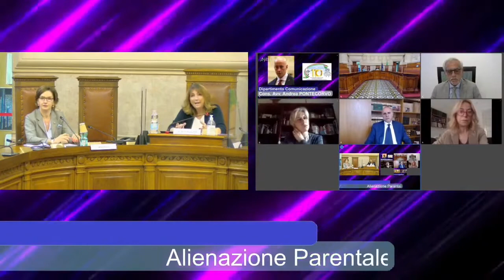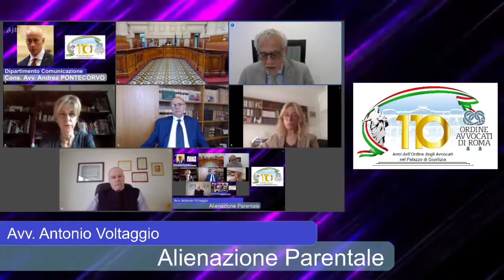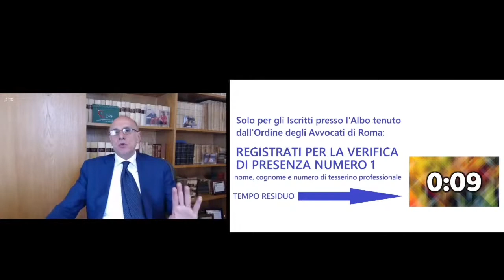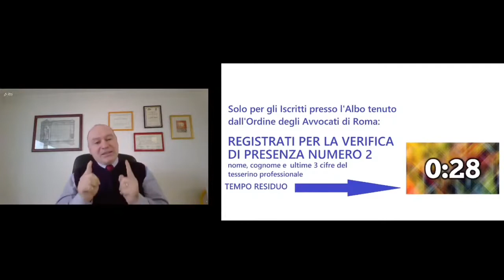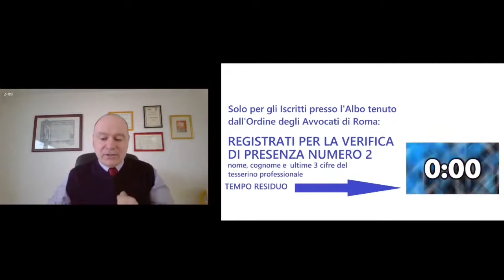ALIENAZIONE PARENTALE ORDINANZA SUPREMA CORTE DI CASSAZIONE 13217 del 2021 - Incontro del 24.05.2021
Locandina Dipartimento Comunicazione, Cons. Avv. Andrea Pontecorvo